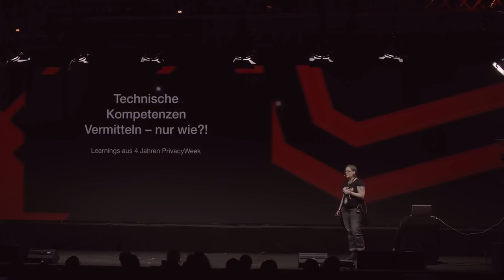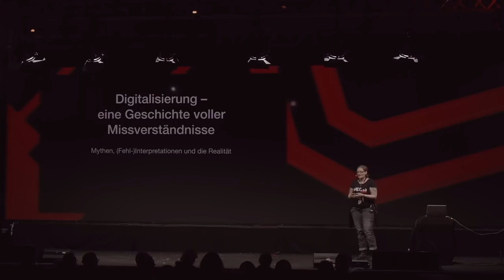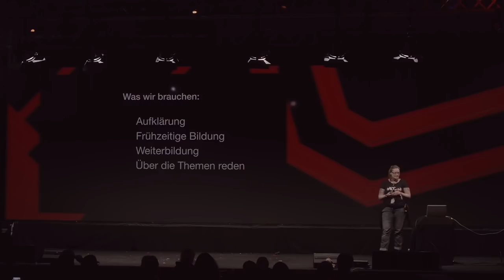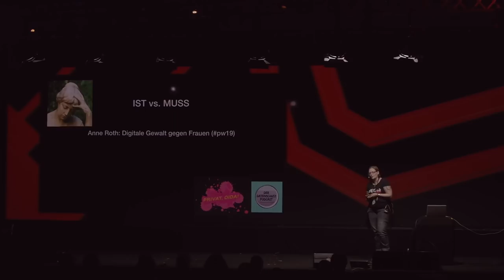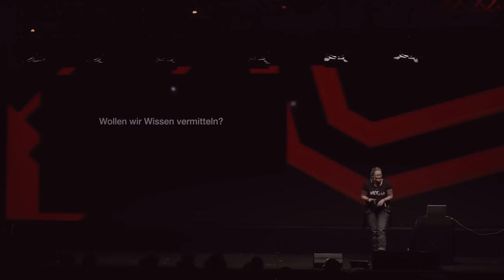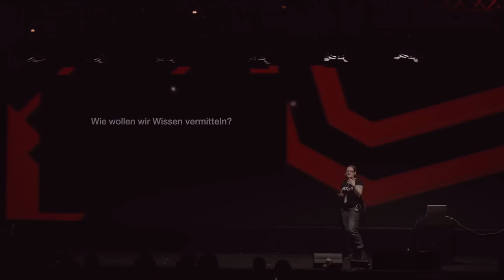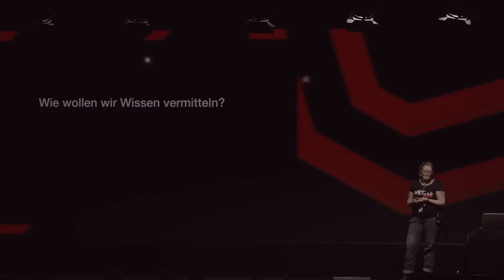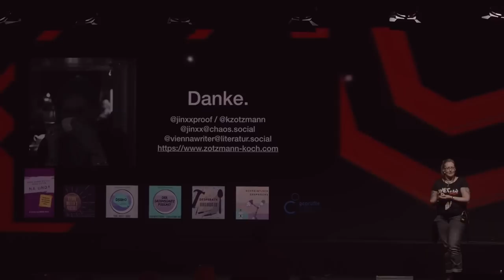36C3 ChaosWest: Technische Kompetenzen vermitteln - nur wie?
None

Während Marketingabteilungen mit Buzzwords wie "KI", "IoT" und "Blockchain" um sich werfen, schütteln die meisten hier den Kopf. Und womit? Mit Recht.

Aber wie können wir die Erfahrungen und das Wissen in dieses Draußen vermitteln, um den Menschen eine Chance zu geben, nicht bei jeder kleinsten Gelegenheit auf die Dummschwätzer reinzufallen? Wie können wir positiv Einfluss nehmen auf die Gesellschaft, damit informierte Entscheidungen überhaupt möglich sind? Wie kriegen wir vermittelt, was technisch bereits alles möglich ist und was (noch) nicht?

In vier Jahren PrivacyWeek haben wir die Themenbreite der "Digitalisierung" (BINGO!) mehrfach durchgearbeitet und gemeinsam mit den Vortragenden kommen wir immer wieder zum selben Schluss: Es braucht mehr Aufklärung und technische Kompetenz in der Bevölkerung, um die Probleme, die die weltweite Vernetzung mit sich bringt, überhaupt zu begreifen und ihnen begegnen zu können. Und letztlich bleibt die Frage, wo wollen wir als CCC letztlich hin? Wie können wir einen Informationstransfer forcieren, der über einige im eigenen Saft kochenden Initiativen hinausgehnt? Und wollen wir das überhaupt?

Eine Zusammenstellung der inhaltlichen Learnings von vier Jahren PrivacyWeek.

jinxx